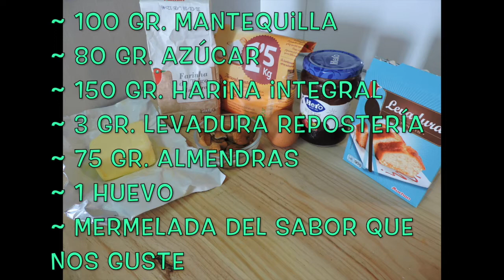♡ Galletas Integrales con Mermelada 🍪 Receta Casera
🔥 INGREDIENTES 🔥
📍150 gr de Harina Integral
📍3 gr de Levadura Repostera
📍75 gr de Almendras
📍1 Huevo
📍Mermelada del Sabor que nos guste

Afrikaans:
tuisgemaakte kraakbeskuitjies met konfyt resep
Arabic:
المفرقعات محلية الصنع مع وصفه مربي
Bangla:
সাদাসিধা বাগন্ধযুক্ত জট রেসিপি নিয়ে
Bosnian (Latin):
domaći Krekeri sa marmeladom-recept
Bulgarian:
домашно приготвени бисквити с мармалад рецепта
Catalan:
galetes casolanes amb recepta de la melmelada
Chinese Simplified:
与果酱食谱自制饼干
Chinese Traditional:
與果醬食譜自製餅乾
Cantonese (Traditional):
Croatian:
domaći krekeri sa džem recept
Czech:
domácí sušenky s džemem recept
Danish:
hjemmelavede kiks med marmelade opskrift
Dutch:
zelfgemaakte crackers met jam recept
English:
homemade crackers with jam recipe
Estonian:
Omatehtud küpsised, moosi retsepti
Fijian:
bisikete vavi e vale vata kei na ivolalailai ni icakacaka ni jam
Filipino:
lutong bahay cracker na may jam recipe
Finnish:
kotitekoisia keksejä hillo resepti
French:
craquelins maison recette confiture
German:
hausgemachte Kekse mit Marmelade Rezept
Greek:
σπιτικά κράκερ με συνταγή μαρμελάδας
Haitian Creole:
bonb piratage ak recette andouteyaj
Hebrew:
קרקרים תוצרת בית עם מתכון הריבה
Hindi:
जाम नुस्खा के साथ घर के बनाये हुए पटाखे
Hmong Daw:
qhob crackers nrog daim ntawv qhia jam
Hungarian:
házi készítésű kekszet dzsem recept
Indonesian:
biskuit buatan sendiri dengan selai resep
Italian:
crackers fatti in casa con la ricetta di marmellata
Japanese:
ジャムのレシピと自家製のクラッカー
Kiswahili:
ulio homemade na jam mapishi
Klingon:
homemade je tlhaQwI' ghom'a' jam nuqDaq jIHaw'
Klingon (pIqaD):
Korean:
잼 레시피 집에서 만든 크래커
Latvian:
Pašdarināts krekeri ar ievārījuma recepte
Lithuanian:
namų krekeriai su uogiene receptas
Malagasy:
biscuit namboarina tao an-trano miaraka amin' ny hoe zavatra ilaina hahalasanana confiture
Malay:
keropok buatan sendiri dengan resipi jem
Maltese:
crackers Kunst riċetta tal-ġamm tal-frott
Yucatec Maya:
galletas jo'osal le ku yila'alo' yéetel mermelada Tsolbil ts'íib janal casera
Norwegian Bokmål:
hjemmelagde kjeks med syltetøy oppskrift
Querétaro Otomi:
galletas integrales ko mermelada receta casera
Persian:
شیرینی خانگی با دستور جم
Polish:
krakersy domowe z przepis na dżem
Portuguese:
biscoitos caseiros com receita de geleia
Romanian:
biscuiti de casa cu gem reteta
Russian:
Домашние сухарики с вареньем рецепт
Samoan:
Fai i le fale o masi ma siamu fua
Serbian (Cyrillic):
домаћи крекери са џем рецепт
Serbian (Latin):
Slovak:
domáce krekry černicový džem
Slovenian:
domači krekerji z marmelado recept
Spanish:
Swedish:
hembakade kex med marmelad recept
Tahitian:
te faraoa hamanihia i te recipe i te jam
Thai:
แครกเกอร์โฮมเมดกับสูตรแยม
Tongan:
ma pakupaku ngaohi 'aki ha siamu Faka'uto'uta'anga
Turkish:
ev yapımı reçel tarifi kraker
Ukrainian:
домашнє сухарики з варенням рецепт
Urdu:
جام ترکیب کے ساتھ گھر خستہ بسکٹ
Vietnamese:
tự làm bánh với công thức mứt
Welsh:
cracers cartref gyda jam rysáit